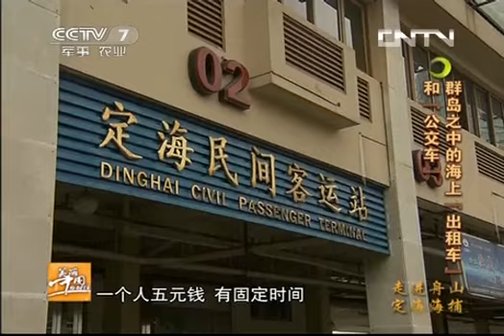美丽中国乡村行 [美丽中国乡村行]走进舟山：定海海捕(20130702)